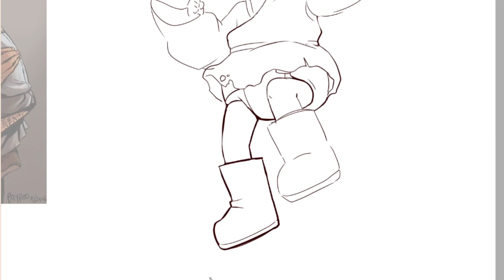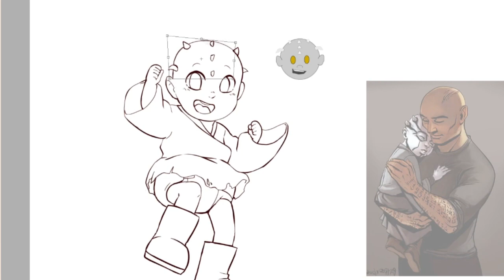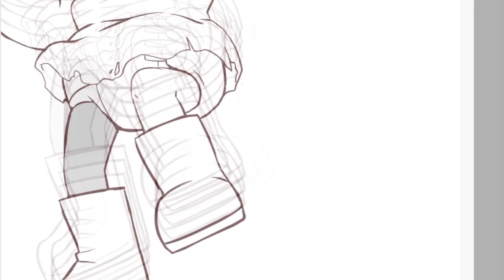How to Draw Lok ! (Speedpaint)